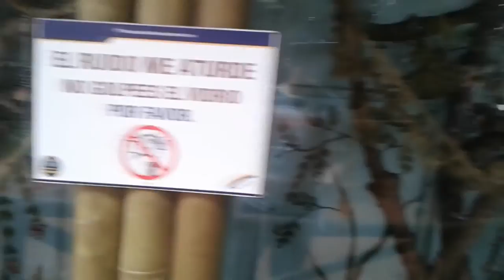VLOG CONOCIENDO EL PARQUE DE LAS LEYENDAS LIMA-PERU!! Danepexd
Veremos que pasa en el parque de las leyendas xd haci se llama es bien chevere ver a todos los animales bueno aca dejare un pedacito de lo vi xd pero dejar un like xd
MY SENUAL SKAYP: andretm2002 o theandres.publico
Spoiler:
SEMI VLOG!
META DE LIKES: 40
Twittaa:
GRACIAS POR TODO!